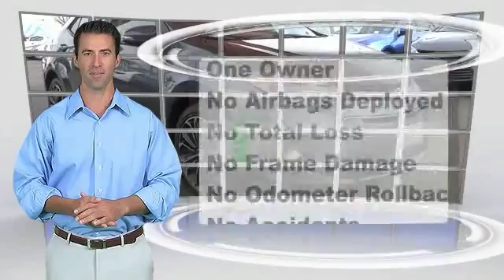2015 Toyota Corolla HEMET, SAN JACINTO, LAKEVIEW, PERRIS, PALM SPRINGS 118134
2015 Toyota Corolla 4DR SDN CVT S PREMIUM

GOSCH AUTO GROUP PROUDLY SERVING HEMET, SAN JACINTO, TEMECULA, MENIFEE, MURRIETA, AND SURROUNDING SOUTHERN CALIFORNIA LOCATIONS. THIS BLUE CRUSH METALLIC 2015 Toyota COROLLA IS EQUIPPED WITH A Engine: 1.8L I-4 DOHC Dual VVT-i, AUTOMATIC TRANSMISSION, AND RECEIVES AN ESTIMATED 29 City/37 Hwy MPG. 2015 Toyota COROLLA 4DR SDN CVT S PREMIUM Contact Gosch Auto Group today for information on dozens of vehicles like this 2015 Toyota Corolla S Premium. Rest assured with your purchase of this pre-owned Toyota Corolla S Premium. Because a CARFAX BuyBack Guarantee is included, you have built-in peace of mind to drive off the lot confidently. This is a Certified Toyota Corolla, which means it has been thoroughly inspected against a set of stringent standards. Only vehicles that pass this inspection can be sold as Certified. The Toyota Corolla S Premium is economically and environmentally smart. Toyota clearly delivers on its promise to provide a fuel-efficient vehicle that has the great qualities you need in a vehicle. Driven by many, but adored by more, the Toyota Corolla S Premium is a perfect addition to any home. Please contact the Gosch Auto Group for more information. Stock #: 118134 | VIN: 5YFBURHE9FP249199 | 2015 Toyota Corolla 4dr Sdn CVT S Premium Gosch Ford Hemet